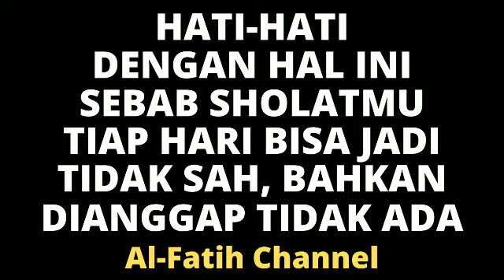JANGAN ASAL SHOLAT! PERHATIKAN HAL INI MULAI SEKARANG AGAR SHOLATMU SAH DAN DITERIMA ALLAH SWT